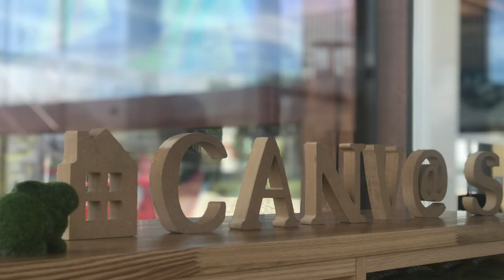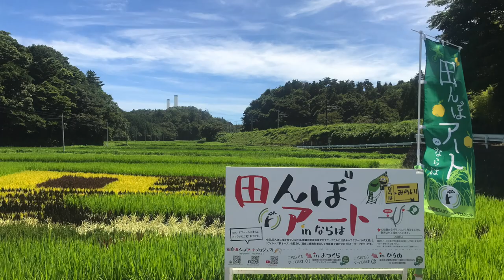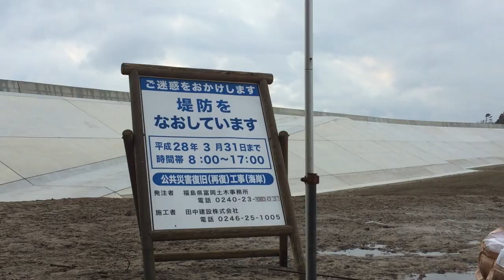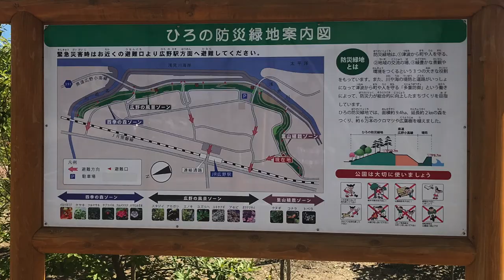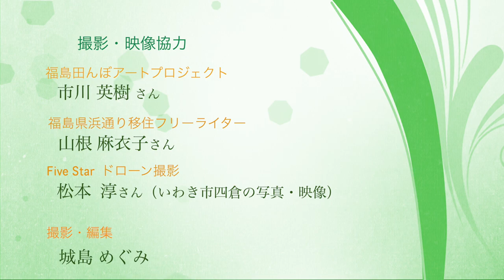福島田んぼアートプロジェクト2019 〜 楢葉町・広野町・いわき市の三カ所を巡る 〜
福島県の浜通りでは現在「福島田んぼアートプロジェクト」が広がっており福島県いわき市四倉から始まり、双葉郡楢葉町、広野町の３カ所で開催されています。
東日本大震災で津波や原発事故により大きな被害を受けた地域ですが、地元の住民の方だけでなく、震災後に県外から移住してきた人たちと共に少しずつ、着実に復興の輪が広がっています。

映像協力：福島田んぼアートプロジェクト　市川英樹さん、福島県浜通り移住ライター　山根麻衣子さん、Five Star 松本淳さん